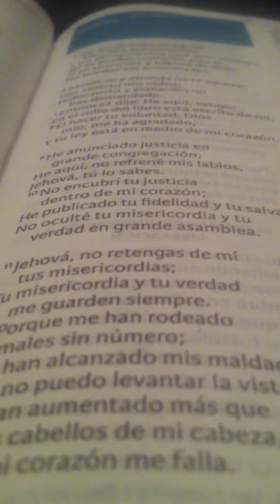Canción espontánea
Sergio rivera